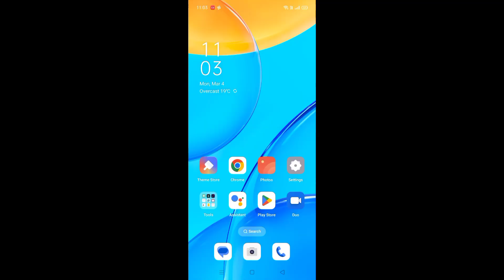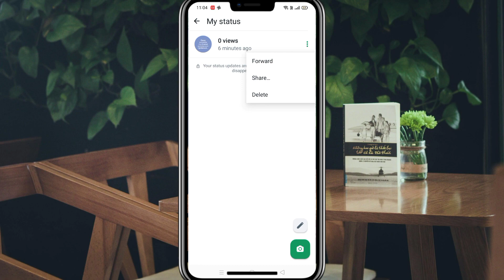how to delete Whatsapp status | remove Whatsapp status | whatapp status delete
Are you tired of outdated ? In this comprehensive tutorial, we'll guide you through the simple process of removing WhatsApp statuses effortlessly. Whether you're using a smartphone or desktop, we've got you covered. Learn how to delete WhatsApp statuses permanently ensuring your profile stays fresh and up-to-date. Say goodbye to clutter and hello to a streamlined WhatsApp experience. Watch now and discover how easy it is to remove WhatsApp statuses!